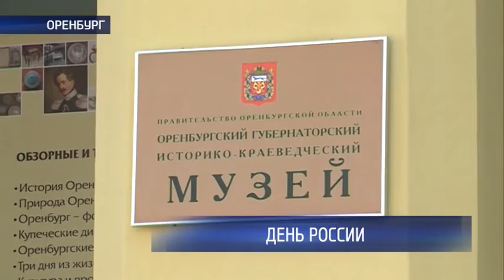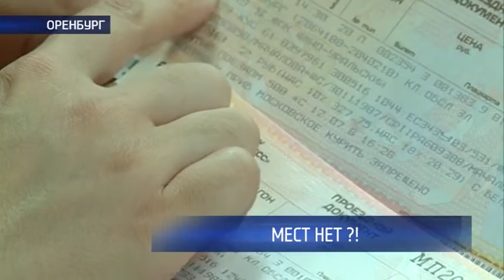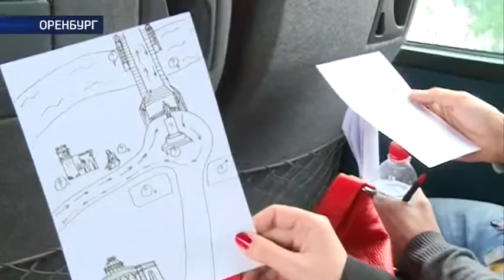12 06 16 Наше время Полная версия